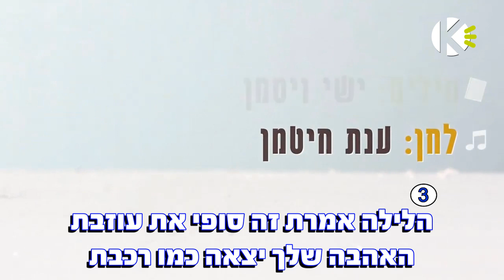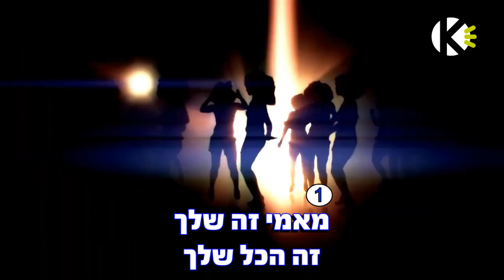מאמי זה שלך - רון שובל - שרים קריוקי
אוהבים לשיר עם רון שובל? שירו קריוקי באפליקציה! עכשיו להורדה חינם!!!

מילים לשיר - מאמי זה שלך - רון שובל - שרים קריוקי

מילים: ישי ויסמן
לחן: ענת חיטמן

הלילה אמרת "זה סופי", את עוזבת
האהבה שלך יצאה, כמו רכבת
"שינית את חוקי המשחק", את כותבת
ואת הדלת, בלי לחשוב, את טורקת

חבל שאי אפשר לכבות ת'רגשות
לא יכול לנתק ת'מחשבות, עלייך
וזה דופק לי חזק חזק, בתוך הראש
איך אעבור את הלילה, בלעדייך

מאמי זה שלך, זה הכל שלך
הכאב, הדמעות והדרמות, זה הכל שלך
מאמי זה שלך, ביג טיים, שלך
תדעי בינינו, אין שביל שנשאר
רק לב שנשבר.

כותב לך שורות, בתקווה שזוכרת
איך בילינו ביחד, שבת בכינרת
"הפכים נמשכים", אז אמרת לי בשקט
ואיך זה פתאום, את ממני חומקת

רק לב שנשבר.